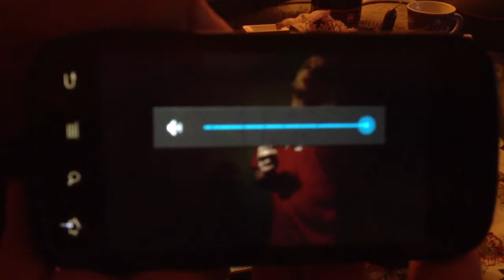1 Euro hat 1000 Cent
Folge 23: Rechnen Lernen mit Willi. Ein Euro ist schon ne Menge Geld, da kann man leicht mal den Überblick verlieren! Das sind alles bloß Zahlenspiele und graue Theorie. Den in der
Praxis
stehen
drei Dinge
immer fest, egal bei welcher Summe. 1. Er hat kein Geld.
2. Geld wird umgesetzt.
3. Fall's Er welches bekommt wird Er es umsetzen..

(Das Beste ist, die kleine Einleitug, bevor er richtig los legt mit rechnen und so komisch mit den Armen anfängt rumzufuchteln, stammelt Er irgendwas wie: "Must Du mal Logisch Denken...")